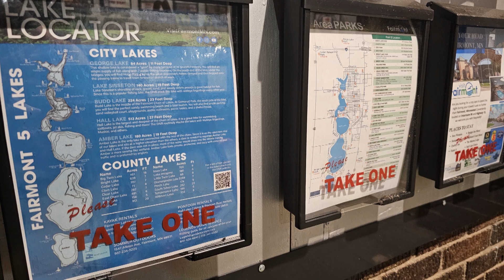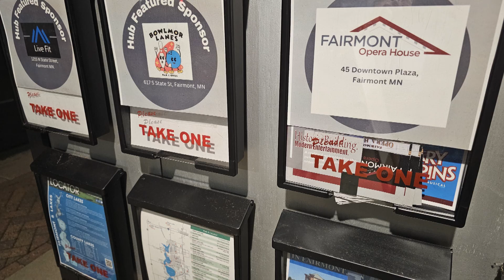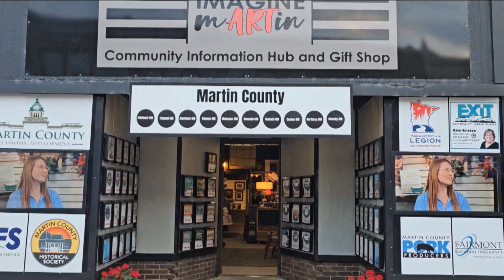Imagine Martin's Community Information Hub & Gift Shop Intro